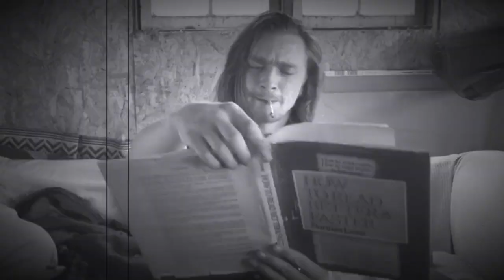Jazzcore Friction - Lovely Woman (Offical Video)